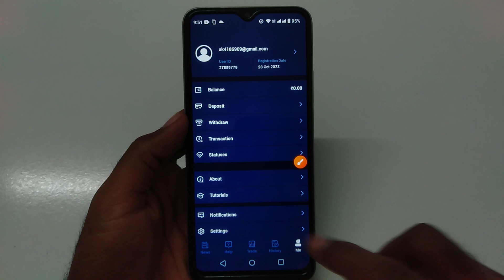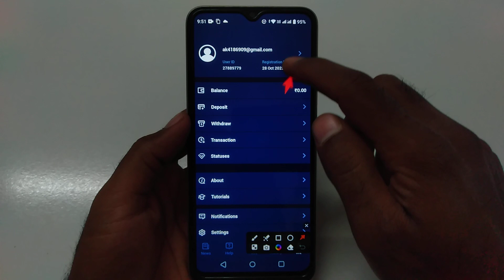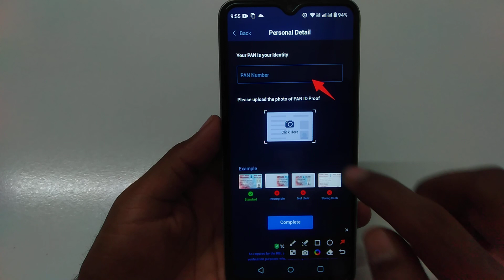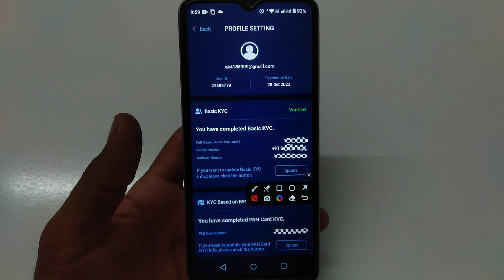How to full KYC in Guru Trade7 | Guru Trade7 account KYC kaise kare